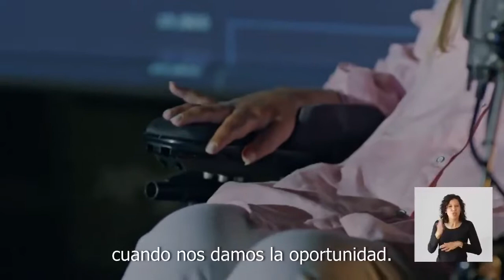Inclusion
Por la inclusion
ELA